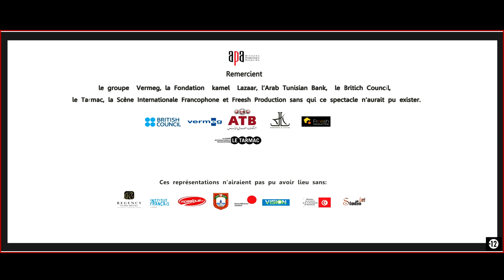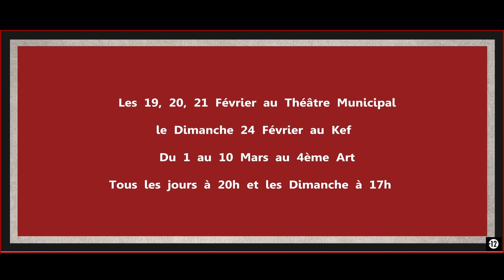"MACBETH, Leila And Ben الدم يجبد" - Teaser 1 fr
"MACBETH, Leila And Ben الدم يجبد"

Les 19,20,21 Février 2013 au Théâtre Municipal de Tunis à 20H
Le 24 Février 2013 au KEF à 17H
Du 1er au 10 MARS 2013 Au théâtre National - 4 ème Art (Av de Paris) à 20h et les dimanches à 17H.
Info et Résa 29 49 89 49

Une création Théâtrale , musicale et documentaire d'après William Shakespeare

Mise en scène: Lotfi Achour

Adaptation Très libre et en Tunisien surtitré en Français de: Lotfi Achour Anissa Daoud et Jawhar Basti

Avec sur scène : Moncef Ajengui, Jawhar Basti, Anissa Daoud, Noomen Hamda, Riadh Larousse, Mariem Sayeh, Walid Soltan, Hamza Zeramdini

Images Teaser : Hazem Berrabah

Paroles et compositions: Jawhar Basti
Voix: Walid Soltan, Riadh Larousse, Moncef Ajengui et Sami Rezgui
Mixage: Sofyann Ben Youssef
Prise de son et Editing: Taleb El Atti

NB: "La violence d'un combat de chiens peut choquer certaines personnes, dont nous mêmes. Et nous en sommes désolés pour ceux que ça heurtera. Mais toute la violence qu'elles expriment n'est rien en comparaison à ce qu'ont pu subir les victimes de la dictature.Les combats de chiens et la cruauté envers les animaux sont malheureusement une réalité en Tunisie ; réalité que nous dénonçons à travers cette vidéo tout autant que la brutalité politique que nous avons vécue."
Les ApA